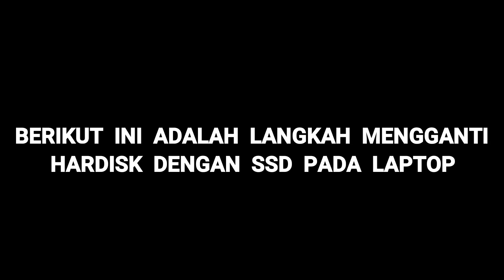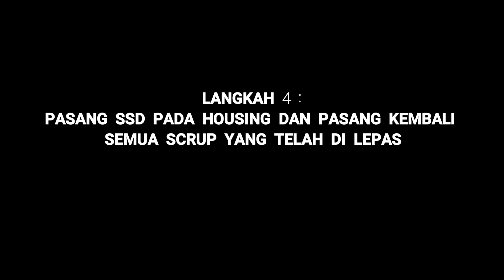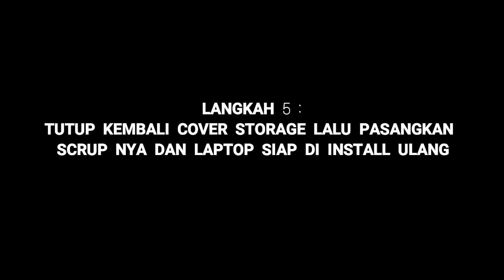Cara Mengganti Hardisk Laptop ke SSD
Berikut ini adalah video yang menunjukkan bagaimana cara mengganti HDD ke SSD pada sebuah laptop.
Oleh karena pembahasan ini mengenai “Laptop Lama”, saya menggunakan laptop yang tergolong cukup berumur sekitar 6 tahun yang saya miliki, dan SSD yang akan kami gunakan pada kesempatan ini adalah produk dari ADATA SU800 berkapasitas 500 GB.

Tiap produsen laptop biasanya memiliki rancangan produk yang berbeda-beda, terutama soal tata letak dari storage-nya. Namun pada dasarnya, melakukan penggantian HDD pada laptop mudah dilakukan, seperti pada laptop yang saya gunakan ini.

Adapan langkah-langkahnya sebagai berikut
1. Lepas baut pengunci bracket yang terpasang pada HDD.
2. Tarik ke belakang HDD agar terlepas dari interface SATA.
3. Bracket pengunci HDD yang disediakan oleh produsen laptop yang saya gunakan ternyata cukup mudah untuk dibongkar pasang.
4. Pindahkan bracket pengunci HDD ke SSD 2.5”.
5. Pasang SSD yang sudah terpasang bracket pengunci ke laptop
6. Laptop siap digunakan!